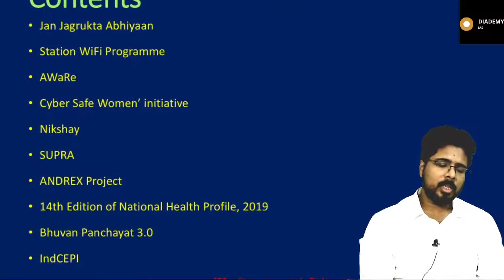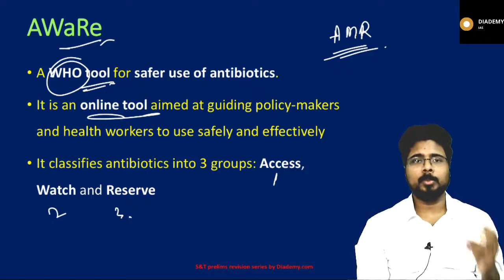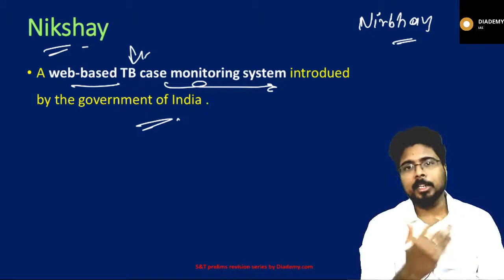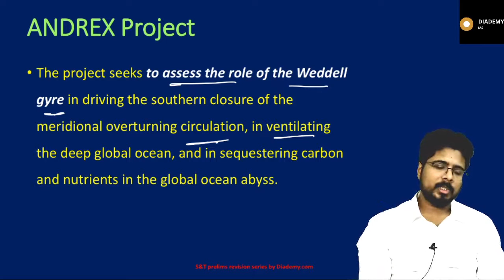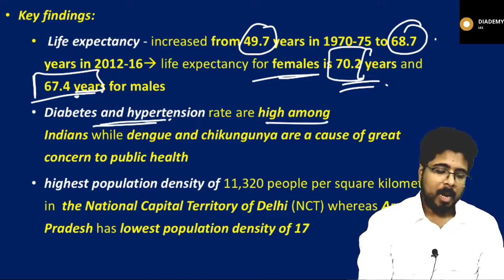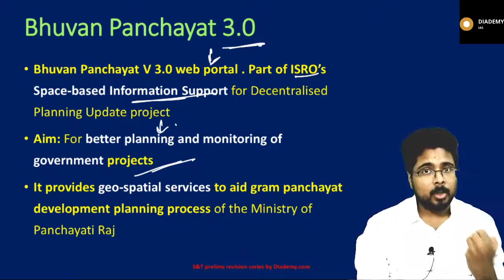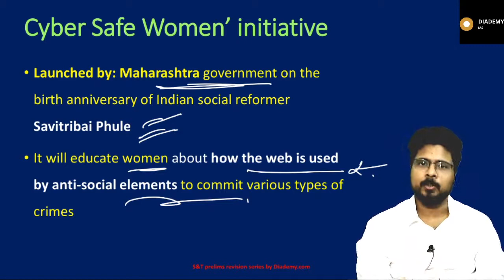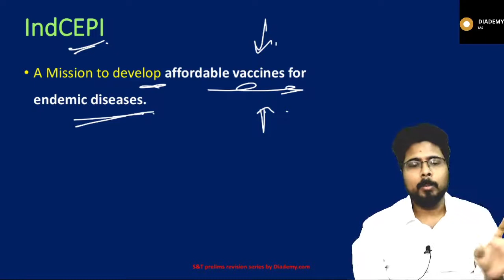Science & Technology Revision Current Affairs Lecture -30 | For UPSC IAS |PRELIMS 2020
- CURRENT PACK
  -GS ECONOMY
    (ONLINE CLASSES)

  -GS3
    (ONLINE CLASSES)
  -DAILY GS